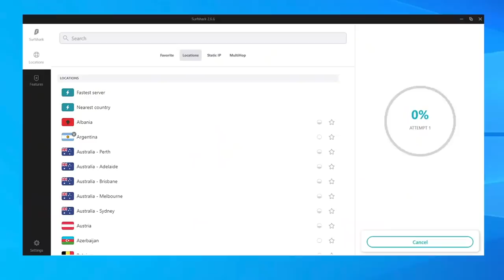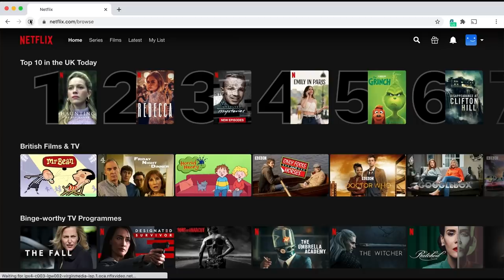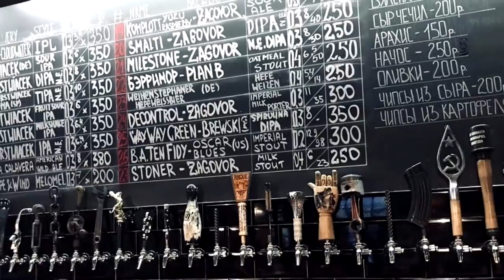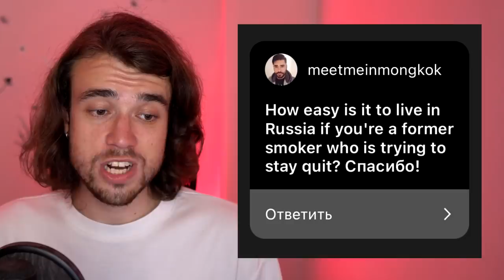Why is Russia banned from the Olympics?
Welcome to a brand new RUSSIAN Q&A! Once again I went on my Instagram and asked you guys to ask me any personal questions or questions about Russia, and I'm going to be responding to the best ones in this video. Including: Russia's Olympics ban and Russian athletes being banned from sports, fast food that Russia lacks, Russian grocery store tier list, the vices of the Russian youth and more. Smash like and sub for more videos thx xoxo